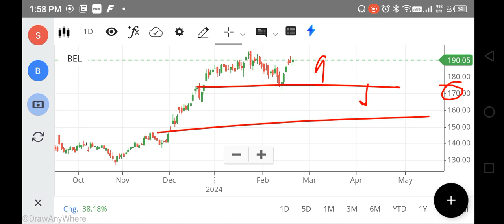BEL SHARE LATEST NEWS TODAY, BEL SHARE ANALYSIS, BEL SHARE TARGET PRICE, FOREX, NIFTY 150, TRADING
bel share,
bel share analysis today,
bel share anil singhvi,
about bel share,
nifty 150
nifty infrastructure
singa nifty
sgx niftylive
idfc bank
pnb online banking
sbi corporate
indusforex
indusind forex
octafx mt4
octafx leverage
octafx deposit
octafx spread
my octafx
copytrade octafx
deriv forex
octafx broker
octafx copytrading
bybit exchange
bnbusdt
copytrade octafx
deriv forex
nse motilaloswal
sharekhan refer and earn
lme nickel
5paisa share price
octafx broker
bybit exchange
bnbusdt
copytrade octafx
deriv forex
nse motilaloswal
lme nickel
5paisa share price
octafx broker
cnbc rates
ishares s&p 500 information technology sector ucits etf
btal stock